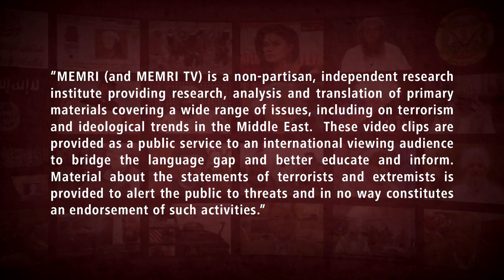Iranian Activist: Khamenei Is Responsible for Iranian COVID Deaths because He Banned Pfizer Vaccine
Heshmatollah Tabarzadi, an Iranian political activist said that “one man, named Sayyed Ali Khamenei” has banned the import of Pfizer coronavirus vaccine and thus is responsible for the thousands of Iranians who have died and are dying of the virus. He made his remarks in a video posted on his Instagram account on August 31, 2021. He continued to say that Iranian Supreme Leader Ali Khamenei is talking about regaining the public trust, while in fact, he is the absolute ruler of Iran and the one responsible for the vaccine import ban. He said that Khamenei must apologize and added: “Today, one mullah rules us all by killing and destroying us.” For more about Heshmatollah Tabarzadi, see MEMRITV clip no 7894.